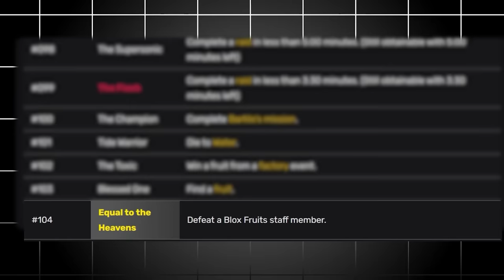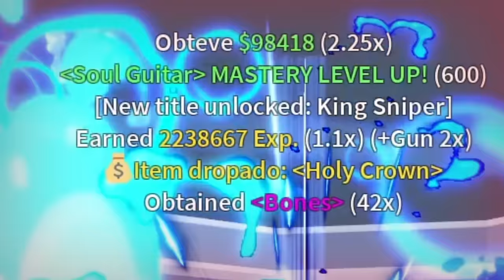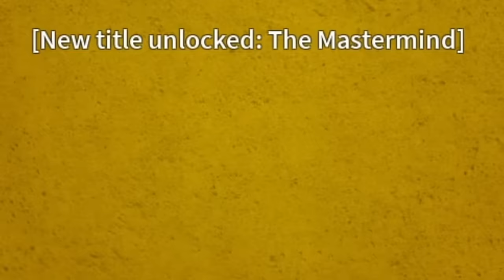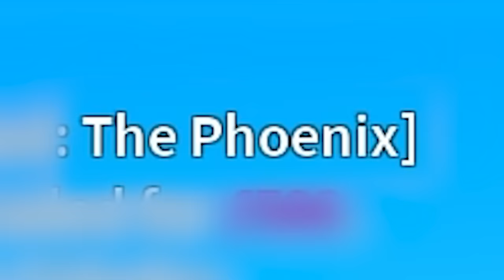DESBLOQUEANDO O MAIOR NÚMERO DE TITULOS EM 24HRS no Blox Fruits